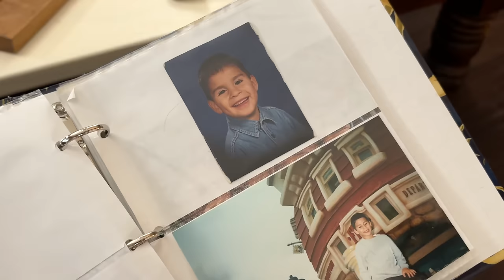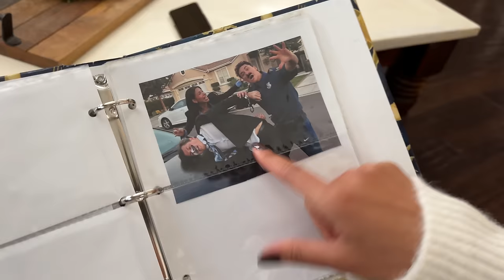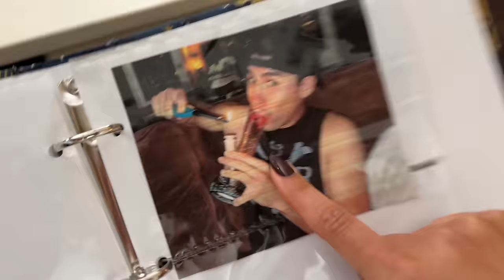When your parents are from the 80's